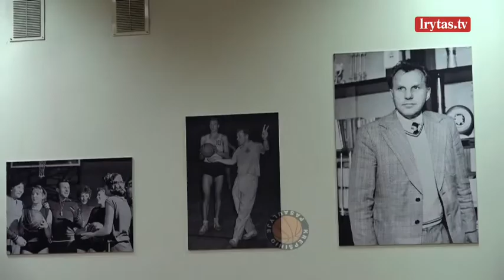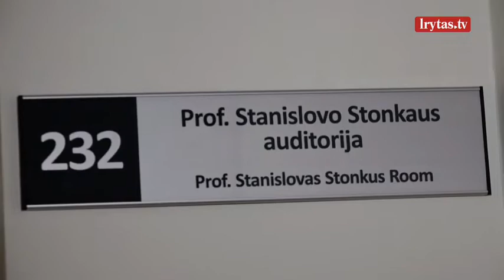„Krepšinio pasaulyje“ 2022-01-16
Laidą „Krepšinio pasaulyje“ žiūrėkite kiekvieną sekmadienį 10:00 val. per „Lietuvos ryto“ televiziją arba portale lrytas.tv.